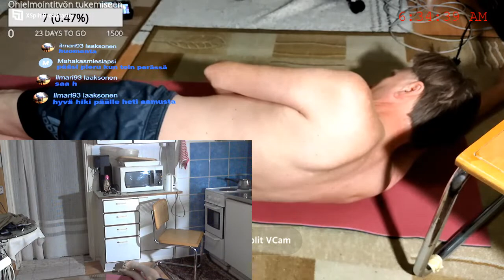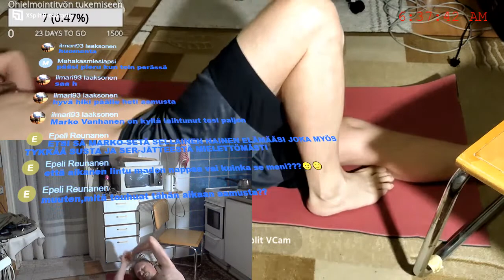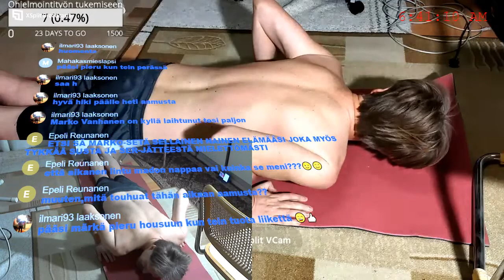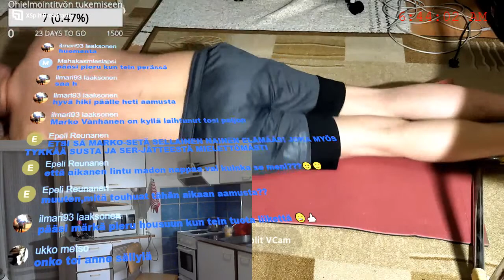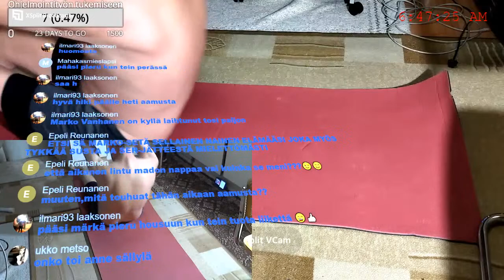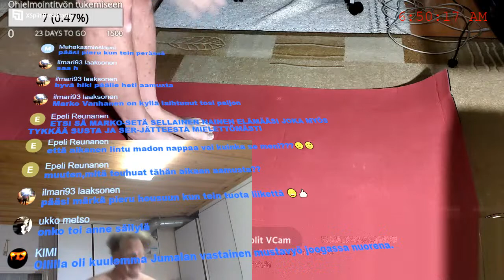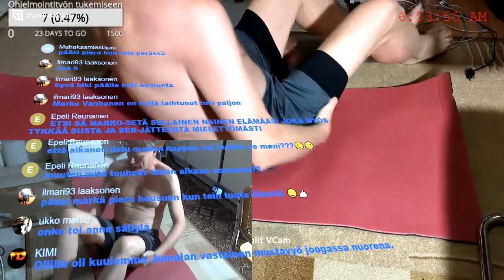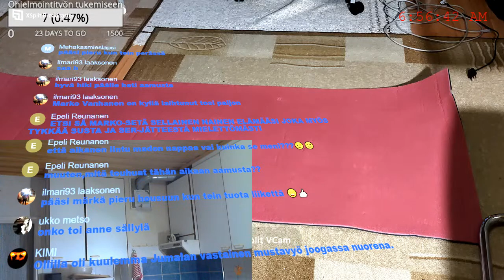Aamujumppaa Markon kanssa, sopivaa jumppaa +50 vuotiaille.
Jumppaaminen aamuisin antaa hyvän olon kehoon ja mieli virkistyy, ja mikä on parempaa kuin jumpata Markon kanssa yhdessä heti aamusta.